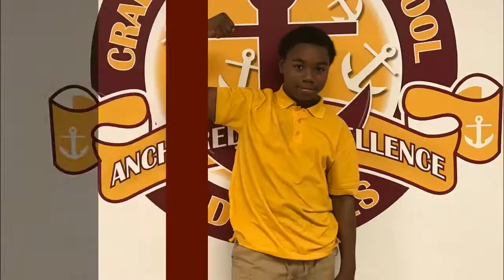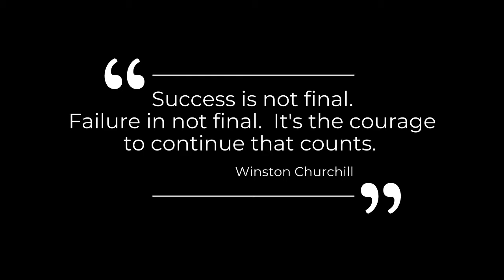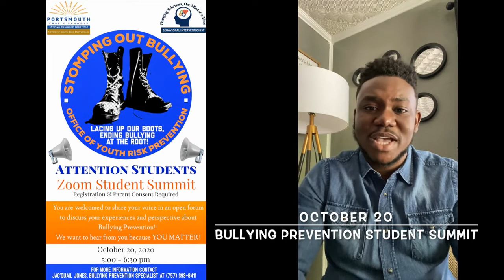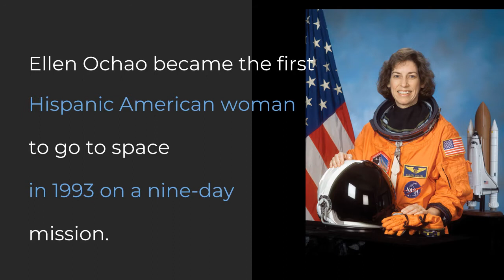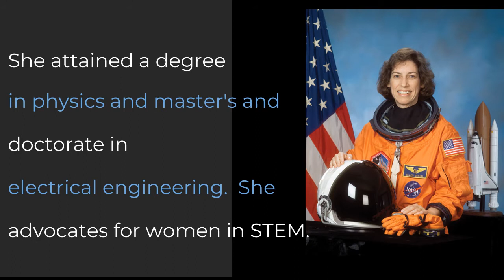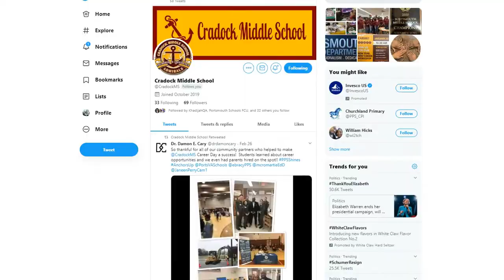CMS Announcements 10.13.2020